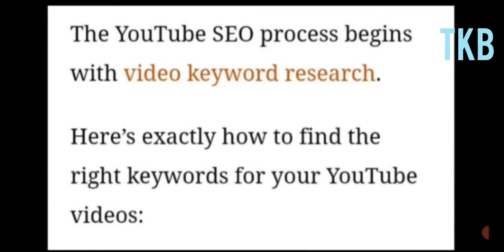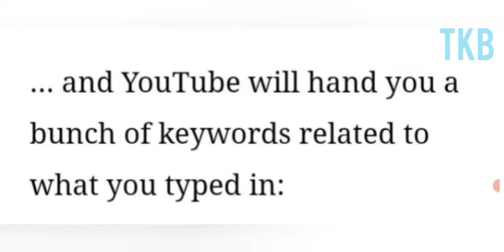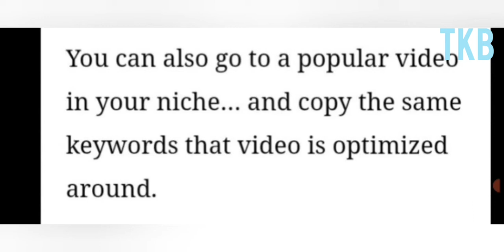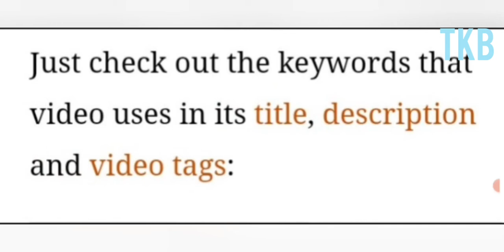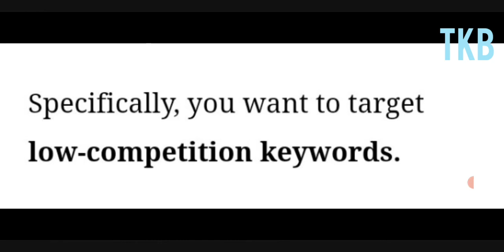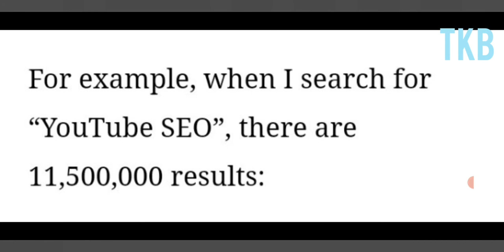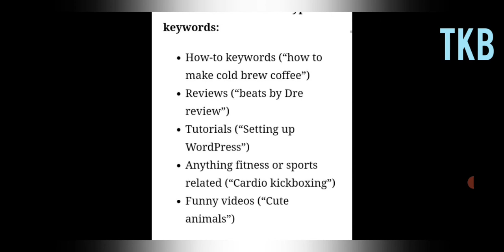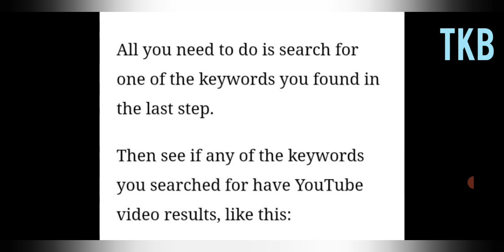Youtube seo Youtube channel kaise banaye tutorial youtube seo tips YouTube SEO Technical Karim Bux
YouTube SEO

Youtube channel kaise banaye 2024 YouTube SEO I Step 1 Keywords Research I improve views l Technical Karim Bux,
Youtube SEO

keyword research tips